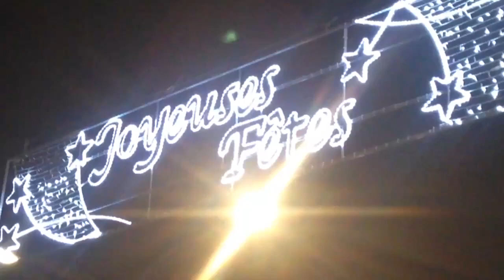Illuminations 2016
Honfleur 2016